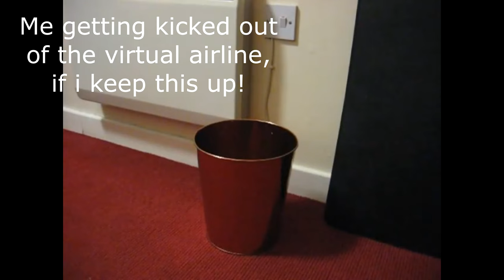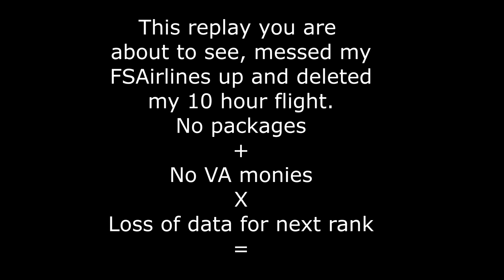[P3Dv5] UPS 747-400F STUNNING LANDING INTO BOGOTA [by PK-SIM]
Hello everyone, im back once again with another P3D landing video due to people seeming to like them. You catch me making the final turn to (almost) lineup with runway 13L, after some shuffling over a little all is good. This airport has a rather high elevation, i think its somewhere around 8,000ft ASL and has plenty of mountains around just to make things a little bit more fun. My first visit here was at night in a 787 Dreamliner (video hasn't been released yet, spoiler i didn't crash lol)

Any recommendations of airports to record a landing at will be appreciated and you'll get credited if i like the idea :) Hope you enjoy this video :)